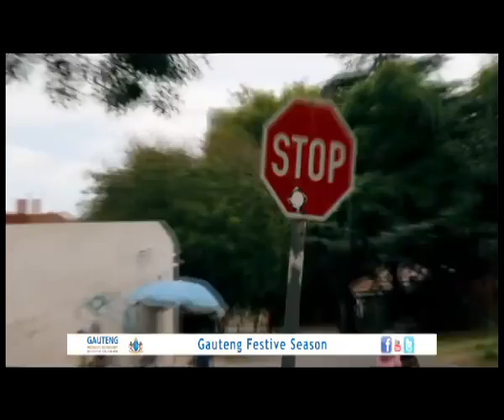GPG Festive Season Campaign with Rapulana and Kenneth.mp4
This is a GPG Festive Season promo that urges Gauteng Citizens to stop drinking and driving, reckless and negligent driving, as well as abuse of women and children.
This Video was produced by Afropulse Media for the Gauteng Provincial Government
Head of Content/ Executive Producer: Stanley Denga
C.E.O/ Executive Producer: Mosa Ntsasa
C.F.O/ Executive Producer: Aluwani Munyamela
C.O.O/ Executive Producer:Sibusiso Gamede